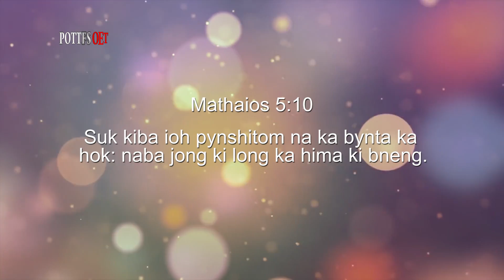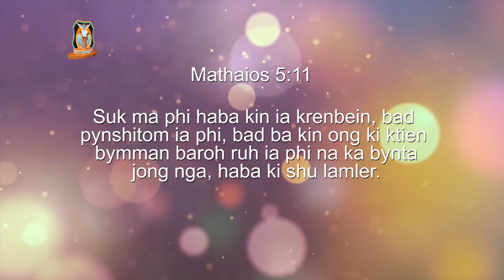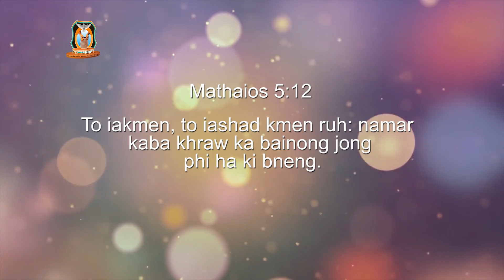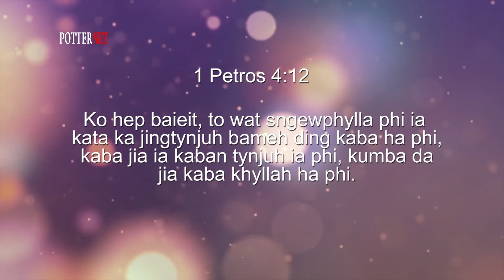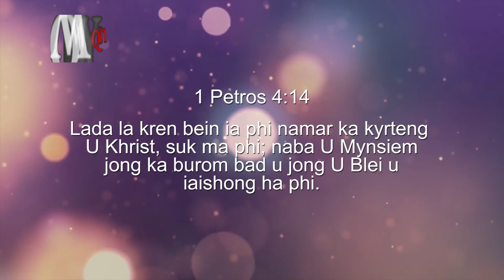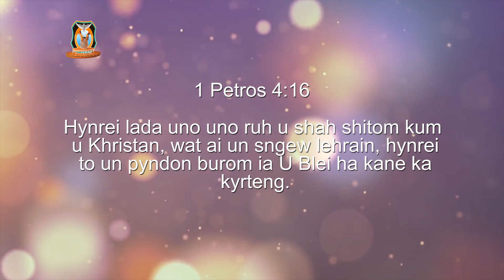Suk kita kiba shah pynshitom bein | Pastor Bantei | Khubor Step 2020